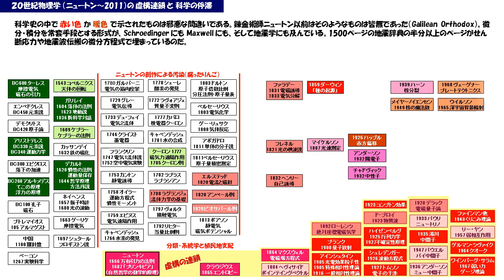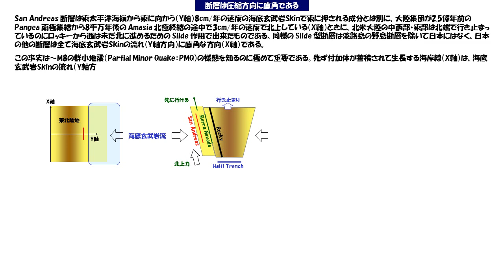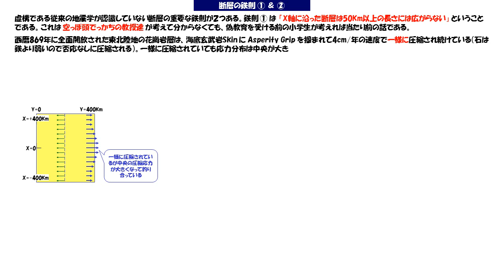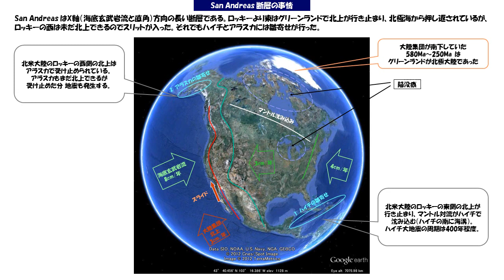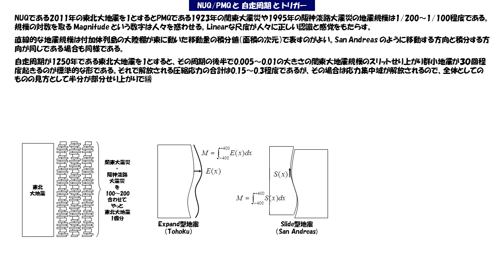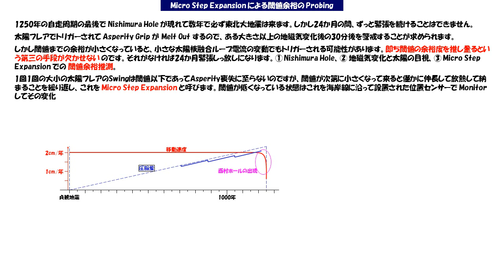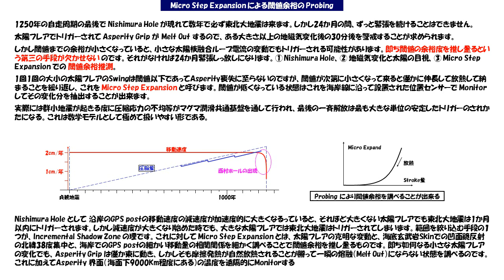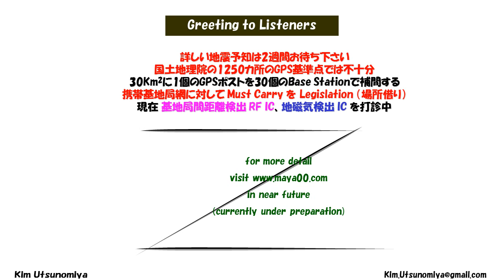NHKコズミックフロント：活断層と地震予知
地震予知を進めるには、活断層がどのように形成されたかを厳密に理解する必要があります。東北陸地では活断層は南北にしか形成されません。同じ活断層が100万回以上の東北大地震で繰り返し使われたのです。Category 67.0g